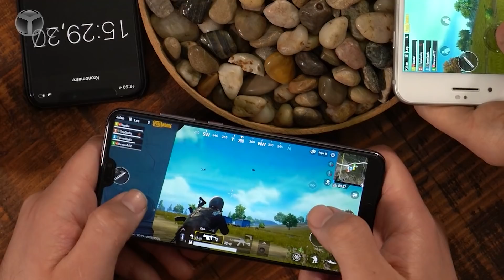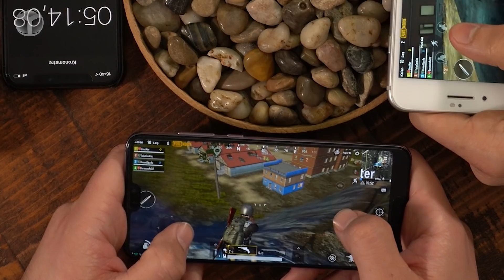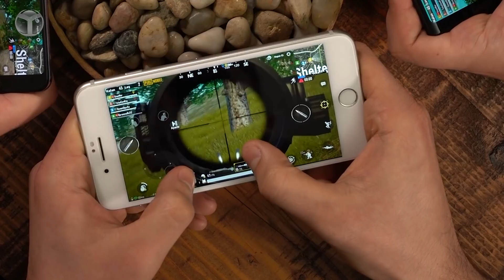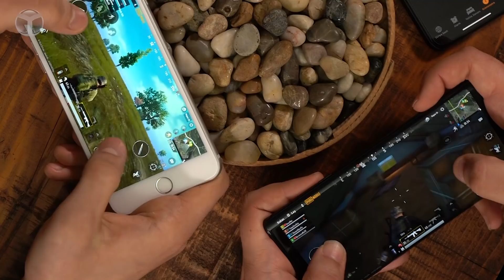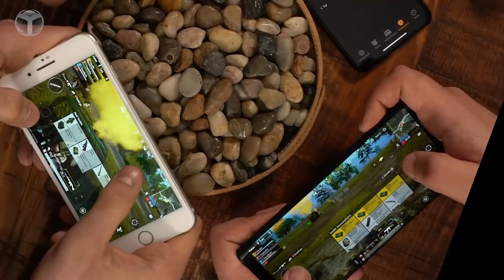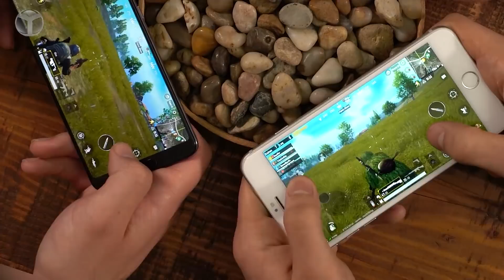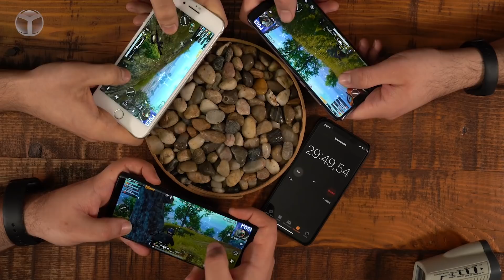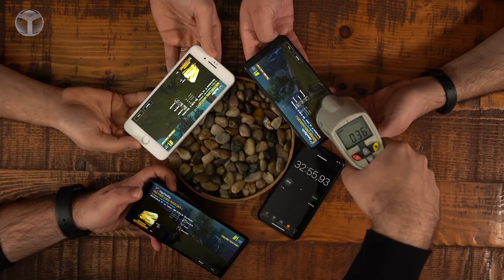5.600 TL’lik iPhone 7 Plus nasıl PUBG oynatıyor? Note 9 ve P20 Pro ile karşılaştırdık!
Birçoğumuz akıllı telefon satın alırken uzun vaadeli olarak düşünüyoruz. Bir model beğendiğimizde o yüzden en çok merak ettiğimiz noktaların başında, güncelleme desteği yer alıyor. iOS ekosistemi uzun süren güncelleme desteğiyle beraber insanların tercihinde önemli rol oynuyor. Peki, 2016'da satışa sunulan iPhone 7 Plus günümüze ne kadar uyum sağlıyor?

5.600 TL’lik iPhone 7 Plus nasıl PUBG oynatıyor? Note 9 ve P20 Pro ile karşılaştırdık!

iPhone 7 Plus bu videomuzda test konuğumuz oluyor. PUBG Mobile gibi yüksek kalite grafik altyapısına sahip bir oyunda, bu telefonun nasıl bir performans gösterdiğine yakından bakıyoruz. Aynı zamanda çok daha yeni cihazlar olan Samsung Galaxy Note 9 ve Huawei P20 Pro ile de karşılaştırıyoruz. İyi seyirler!

iPhone 7 Plus teknik özellikleri
Ekran: 5.5 inç 1920 x 1080 piksel çözünürlüklü ekran, 1300:1 kontrast oranı, 3D Touch

İşlemci: Dört çekirdekli 64 bit A10 Fusion işlemci

Bellek ve depolama: 3 GB RAM, 32 GB / 128 GB / 256 GB depolama seçenekleri

Yazılım: iOS 12 işletim sistemi

Ana kamera: 12 megapiksel geniş açı f/1.8 ve telefoto f/2.8 lens, OIS,dört LED’li True Tone Flash, 4K 30 fps video kaydı

Ön kamera: 7 megapiksel ön kamera, Full HD video kaydı, f/2.2 lens

Boyutlar ve ağırlık: 158.2 x 77.9 x 7.3 mm kasa ebatları ve 188 gram ağırlık